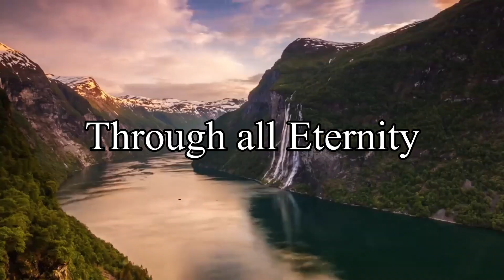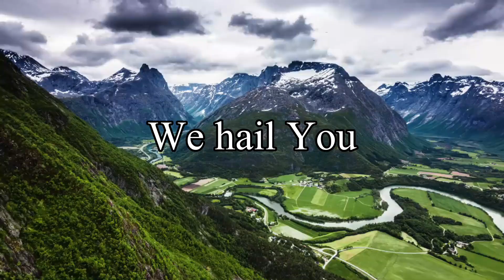MATCHLESS KING TITIHYMNAL COLLECTIONS ORIGINAL OFFICIAL LYRICS VISUAL BY TITI AKA T24REALGRACE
Hey Great lights, thanks for checking out my official artist youtube channel. You are listening to my traditional, Gospel, hymnal composition. Original song and Distribution Release date by Tunecore on worldwide Digital platforms including iTunes, Apple Music, Spotify, boomplay etc - 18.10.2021.
Matchless King by Titi D. A. Sowemimo aka t24realgrace. This song is a single release from not yet released hymnal album collections. It's brought to you in an original arranged violin production by Mr Theophilus Oghenewogaga. It's not a cover expression, it 's an original. I own all rights to this song.
Original Audio Visual Lyrics  created by leftkeytv.
Being Titi Am a creative and much more and express my songs and lyrics in which ever way it comes to me. Written, composed by titi aka t24realgrace. Enjoy the presence of the King of Kings through this original instrumental violin flavour. The purpose is to bring your attention to the Matchless King, The King of Kings, Jesus Yeshua Hamashiach. He wants intimate moments with you. Can you give Him your time? Who is Jesus to you? What reflections do you have of this Eternal king? Have you encountered Him? What is he saying to you right now? Oh how He loves you so much.

LYRICS
We hail you as the Matchless King
We hail you as the Matchless King through all eternity
Hail you
Hail you
Hail you
Hail you
As the Matchless King
Through all Eternity
We hail you as the Sovereign king
Through all Eternity
We hail you, hail you, hail you, hail you as the Sovereign King
We hail you as the Reigning king
Through all Eternity
Hail you
Hail you
Hail you
Hail you
All Music copyright reserved to Titi Sowemimo aka t24realgrace. My mandate is to hear Heaven's sound and bring it to earth realm in diverse ways. Enjoy this. Thanks. Shine on brighter.